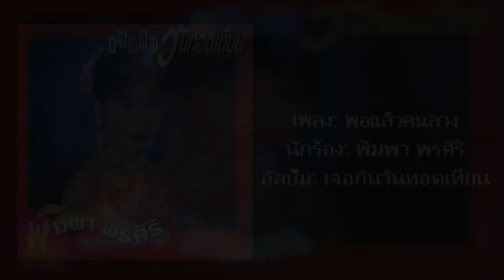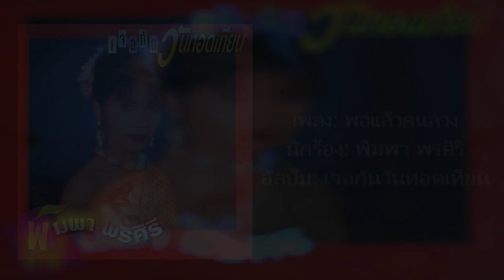[Audio] 07.พอแล้วคนลวง - พิมพา พรศิริ [320Kbps] (ชุด เจอกันวันทอดเทียน)